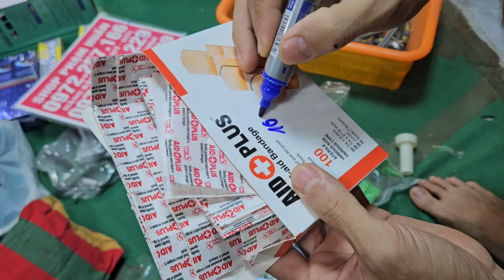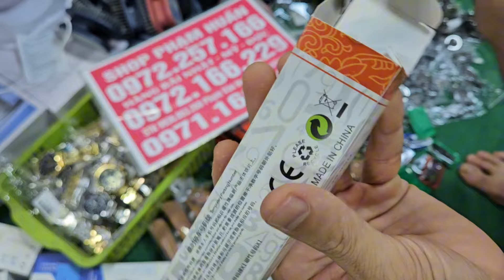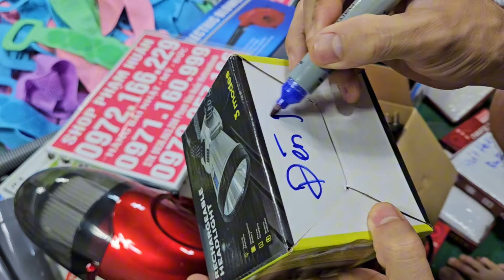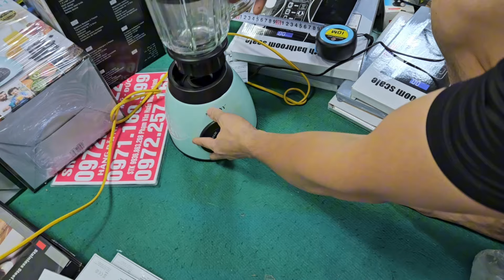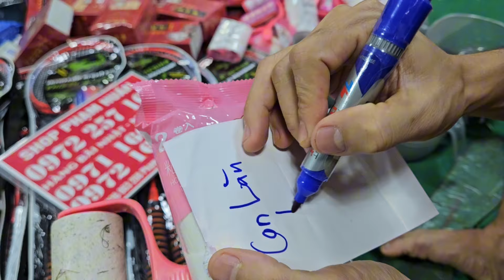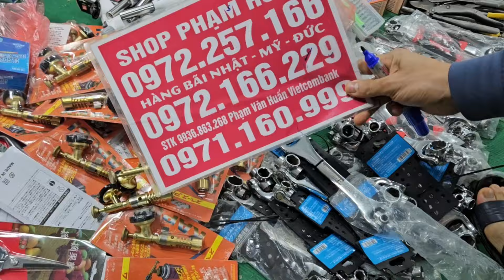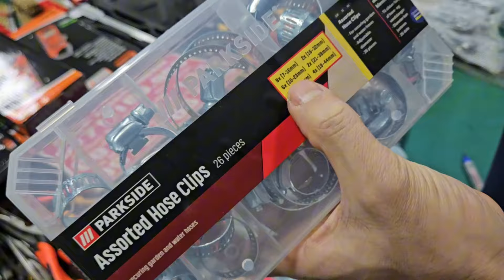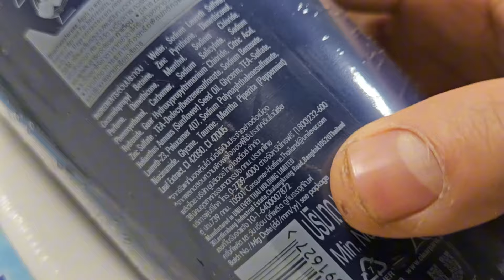trà sâm hàn quốc đại hạ giá seo tất cả các mặt hàng trong kho giá từ 10k lô đồ da bò nhật mỹ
bộ nồi đức 6 món 70k, đồ đồng, đồ kim khí nhật đại hại giá 10k 20k đồ điện gia dụng nhật bản,  thắt lưng da cá sấu, gia dụng nhật thông minh , đại hại giá 10k 20k đồ điện gia dụng nhật bản, trà sâm hàn quốc đại hạ giá seo tất cả các mặt hàng trong kho giá từ 10k lô đồ da bò nhật mỹ SIÊU PHẨM thiết bị vệ sinh nhật đồ trang trí, đồ dùng gia đình, tẩu thuốc, tông đơ, đồ trang sức